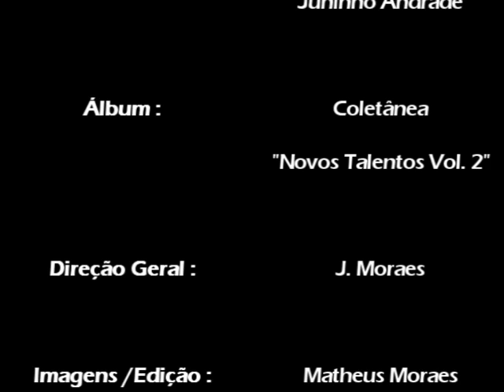Clipe Campeão de Deus - Leovander * Ex CountryStar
Música inédita, que está presente na Coletânea " Novos Talentos Vol. 2 ", interpretada por Leovander.

** Leovander participou do programa CountryStar, da Band, onde foi vencedor da 2.a Edição.
Hoje, cantor Gospel, se destaca pelo seu grande talento louvando a Deus por todo o Brasil, divulgando a música " Campeão de Deus ".

Produzida nos Estúdios da Samah Records, no Outono de 2010.